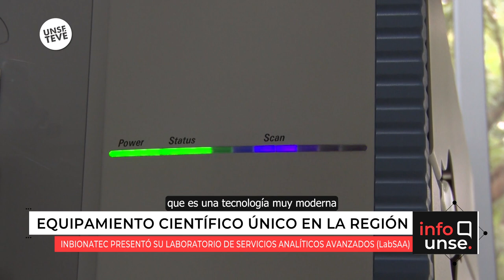Laboratorio con servicios únicos en la región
🔹 El Instituto de Bionanotecnología del NOA inauguró su Laboratorio de Servicios Analíticos Avanzados (LabSAA), equipado con tecnología de punta para el análisis de alimentos, agroquímicos, medicamentos, entre otras áreas de investigación y desarrollo.